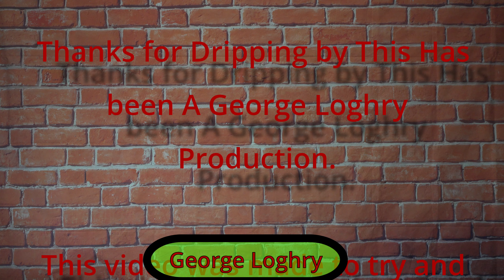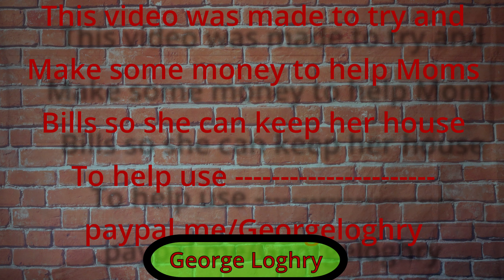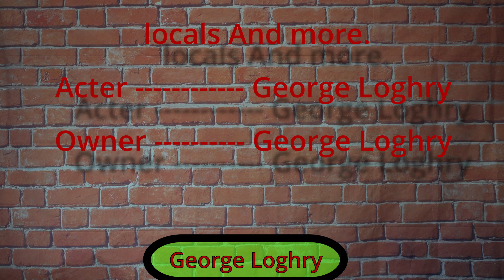Knight and Day Movie review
John and Jane Smith are a normal married couple, living a normal life in a normal suburb, working normal jobs...well, if you can call secretly being assassins "normal". But neither Jane nor John knows about their spouse's secret, until they are surprised to find each other as targets! But on their quest to kill each other, they learn a lot more about each other than they ever did in five (or six) years of marriage.